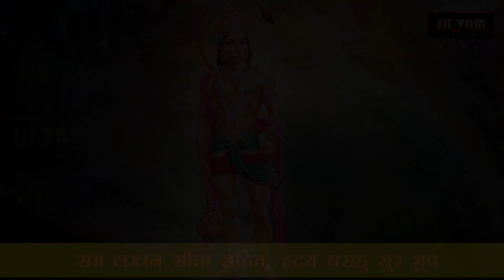मंगलवार सुबह स्पेशल : मंगलवार तेरा है शनिवार तेरा है : श्री हनुमान चालीसा : बजरंगबली की वन्दना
SONG: MAGANVAR TERA HAI SHANIVAR TERA HAI
SINGER : JYOTI

SONG: HANUMAN CHALISA
SINGER: JYOTI
Label: Ishu Narrang (Shivam Music)